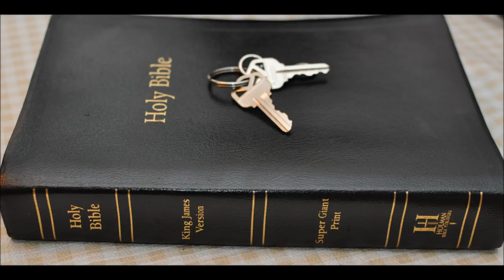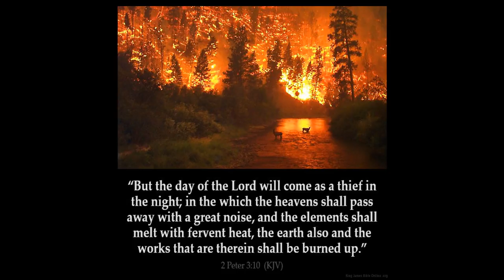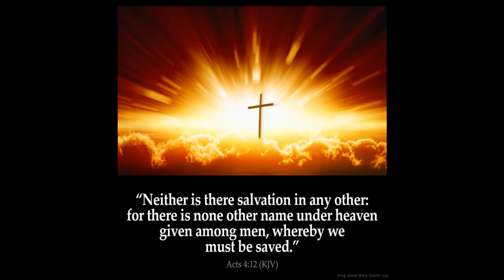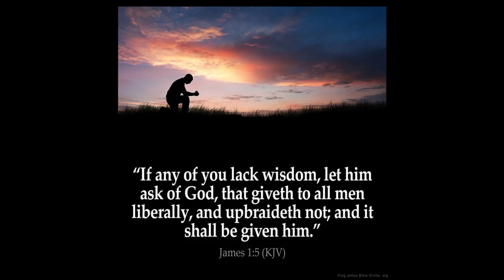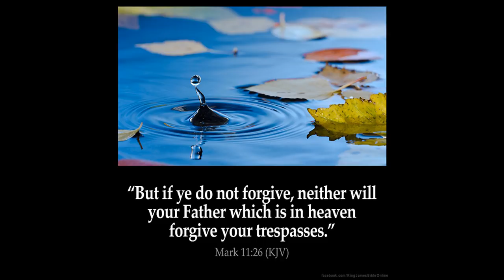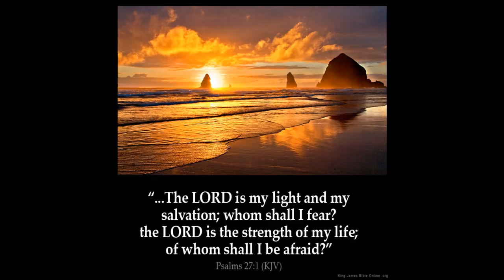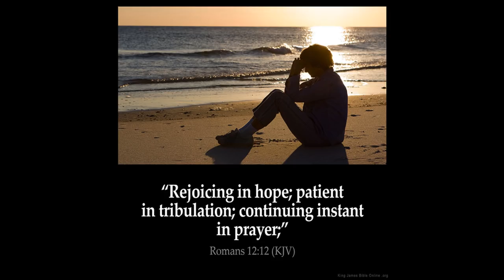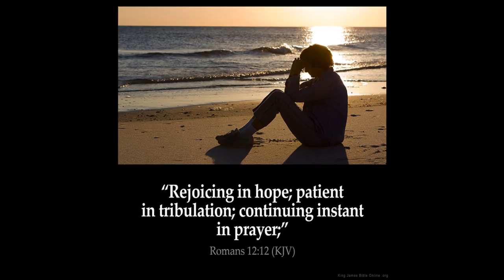Jesus is God in the Flesh pt B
“At that day ye shall know that I am in my Father, and ye in me, and I in you.” John 14:20 (KJV)

19 Then Joseph her husband, being a just [man], and not willing to make her a publick example, was minded to put her away privily.

20 But while he thought on these things, behold, the angel of the Lord appeared unto him in a dream, saying, Joseph, thou son of David, fear not to take unto thee Mary thy wife: for that which is conceived in her is of the Holy Ghost.

21 And she shall bring forth a son, and thou shalt call his name JESUS: for he shall save his people from their sins.